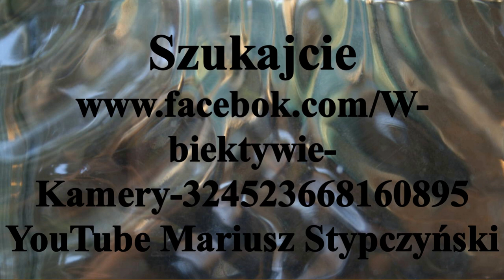Mecz 1 kolejki rundy zasadniczej HMP w Hokeju na trawie Bałagany RUSTICO Łubianka - Pomorzanin Toruń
Mecz I kolejki rundy zasadniczej H.M.P. w Hokeju na trawie sezon 2019/2020 Bałagany RUSTICO Łubianka 4 - 4 Pomorzanin Toruń.
Mecz rozegrano 30.XI,2019r w Gniewkowie w Hali mieszczącej sie przy ul.Toruńskiej 40
Bałagany RUSTICO Łubianka podejmowały Pomorzanina Toruń.
Mecz od samego początku pokazał ze faworyzowana toruńska drużyna nie będzie miała łatwego spotkania. Bramka strzelona przez grającego trenera Bałaganów jeszcze bardziej uskrzydliła gospodarzy. Mecz zakończył się podziałem punktów.
  I jest to pierwsza niespodzianka tej rundy.
Bałagany RUSTICO Łubianka 4- 4 Pomorzanin Toruń.
Bramki zdobyli dla Bałaganów RUSTICO Łubianka
Krzysztof Zakszewski
Artur Girtler
Michał Dawid
Karol Szyplik
dla Pomorzanina Toruń
Michał Makowski - 3

Następna Kolejka spotkań zostanie rozegrana 7.XII2019r

gdzie znajdziecie Państwo relacje z spotkań ligowych hokeja na trawie i nie tylko.Zapraszam również do Subskrypcji Kanału YouTube Mariusz Stypczyński.

 Match of the 1st round of the main round H.M.P. in field hockey season 2019/2020 Bałagany RUSTICO Łubianka 4 - 4 PomorzaninToruń.
The match was played on the 30th of November, 2019 in Gniewkowo in the Hall located at 40 Toruńska Street
Bałagany RUSTICO Łubianka was taken by Pomeranian Toruń.
The match from the very beginning showed that the favorite team from Toruń will not have an easy match. The goal scored by the coaching Clutter made the hosts even more winged. The match ended with a distribution of points.
  And this is the first surprise of this round.
Goals scored for Bałagany RUSTICO Łubianka
Krzysztof Zakszewski
Artur Girtler
Michał Dawid
Karol Szyplik
for PomorzaninToruń
Michał Makowski - 3

The next matchday will be played on 7.XII.2019

where you will find coverage from the field hockey league matches and more.